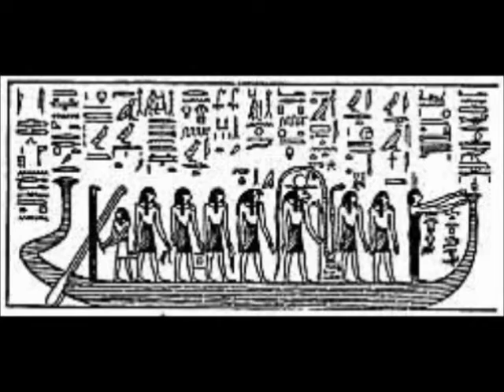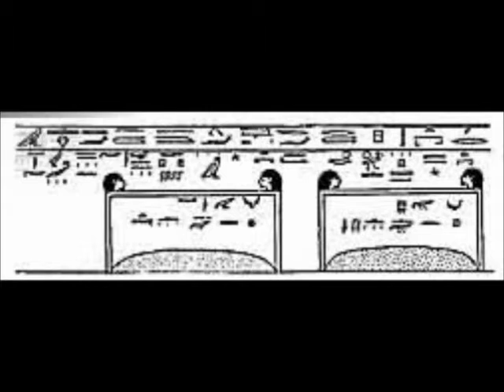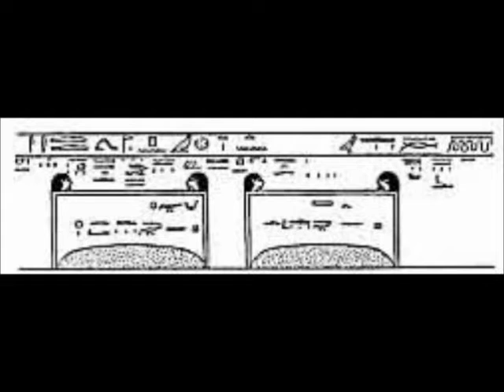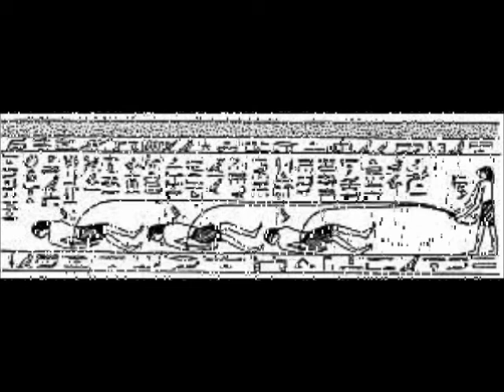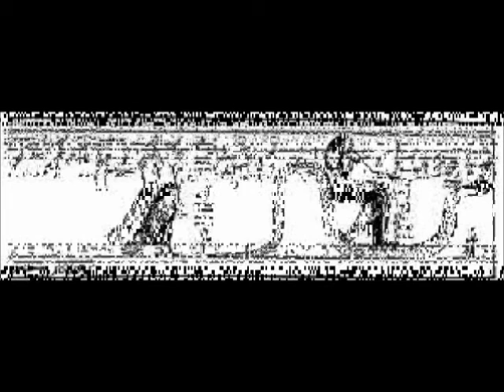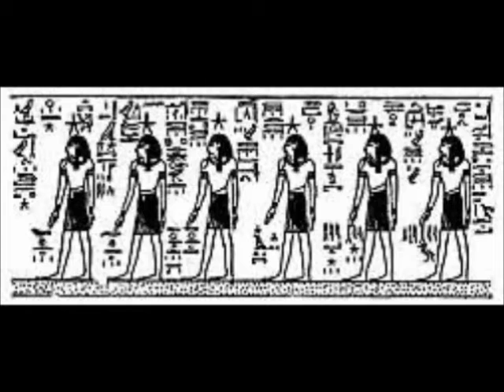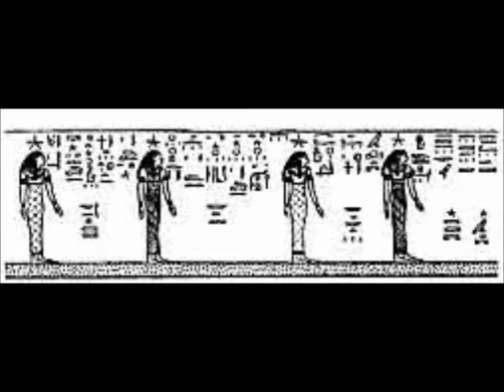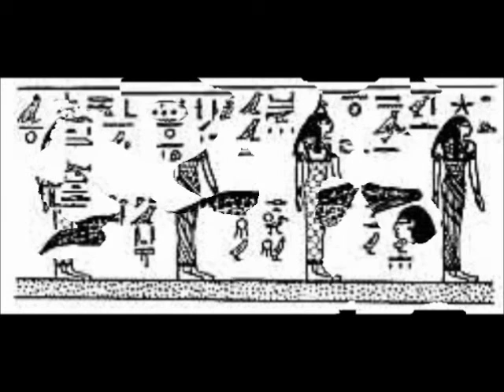Gates of the Tuat Book of Gates (Chapter Seven)